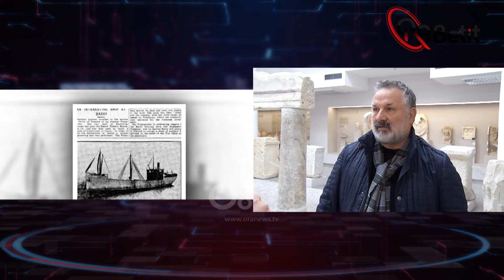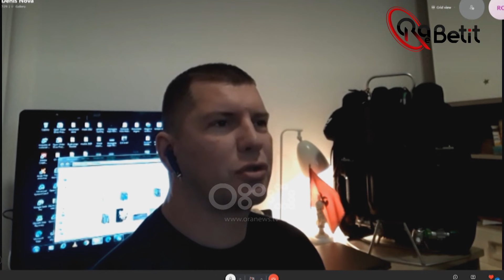Ora e Betit - Arkeologjia nënujore - Zbulimi i anijes italiane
Nga e marta 14 shtator 2021 ora 20:45 Beti Njuma nisi një rrugëtim të ri ku do të jetë autorja dhe moderatorja e emisionit me titull 'Ora e Betit'
Do të jetë një emision i aktualitetit i fokusuar tek Shqipëria dhe Kosova, duke i parë ato si një hapësirë e vetme, pranë dhe larg njëra tjetrës. Te ftuarit dhe debati do na ndihmojnë me refleksionet e tyre, për të kuptuar dritëhijet e një vendi kontradiktor, në zgrip dhe prej 31 vitesh me sytë nga Europa

Çdo të martë ora 20:45 në RTV Ora.

Adrian Anastasi - arkeolog nënujor
Denis Nova - zhytës profesionist
Andrea Bada - zhytës profesionist (italian)